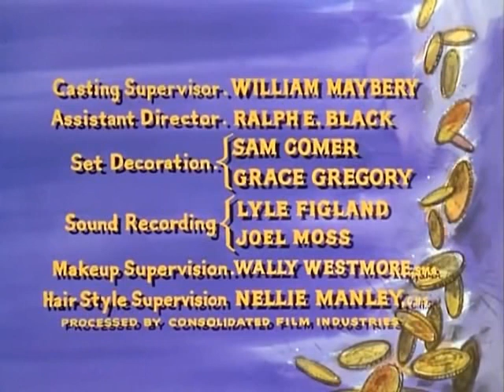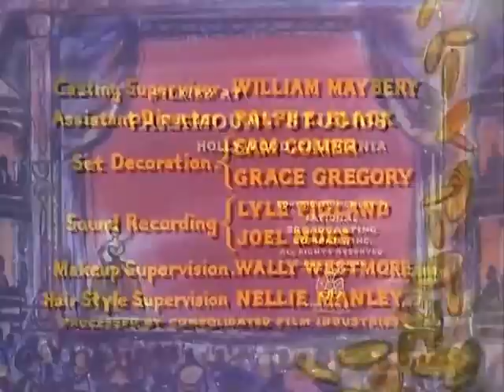Bonanza T6E17 Mujer de fuego (17 enero 1965)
Adam, inspirado en Shakespeare, se ocupa de una señorita temperamental (Joan Hackett) mientras su padre le encuentra un marido.